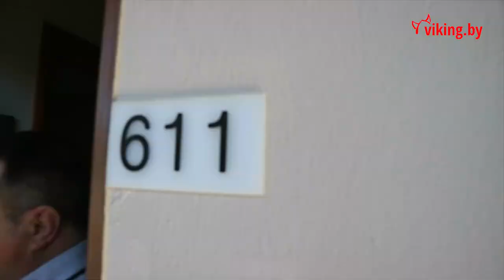Обзор отеля Simeon Hotel 3* (Симеон Хотел), Греция, Ситония. 2018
Отель Simeon расположен в чудесном зеленом саду на побережье полуострова Халкидики. Отель открыт с апреля по октябрь, предлагает комфортные и просторные номера, профессиональное обслуживание и приветливую атмосферу.
Отель расположен в деревне Metamorfosis.